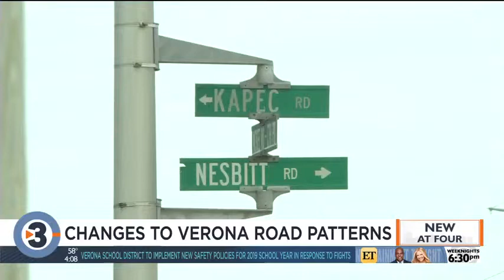Verona Road traffic pattern changes Monday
Road construction has caused heavy traffic in the Verona Road area, and the traffic pattern is scheduled to change again Monday. Keely Arthur reports.